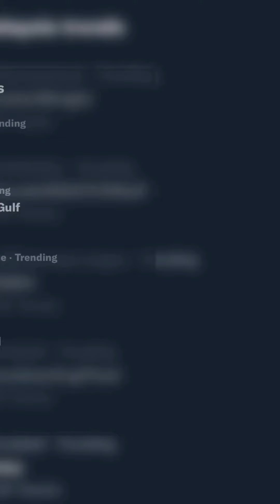Gulf Kanawut X Gucci 🌻🌻🌻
I'm so proud of @gulfkanawut9299
He is so cool 😎😎😎